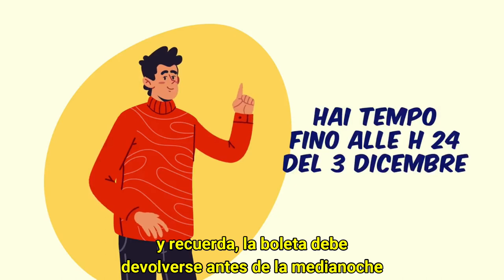Ecco come si vota per il rinnovo dei Comites / Así se vota para la renovación de los Comites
L'Ambasciata d'Italia in Messico ha diffuso oggi un video che riassume i punti principali del voto per le elezioni dei Comites che si svolgeranno quest'anno.
La Embajada de Italia en México dio a conocer hoy un video que resume los principales puntos de la votación para las elecciones de los Comites que se llevarán a cabo este año.